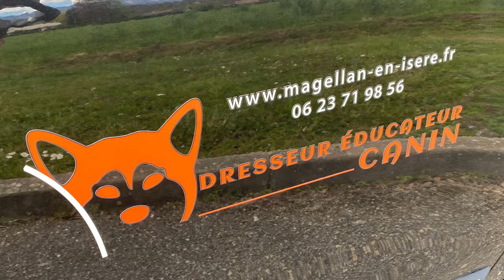Malamute de l'Alaska. Dernières balades portée 2023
Une balade avec des chiots malamutes de l'Alaska et leur mère, tandis qu'ils explorent la nature. Obtenez des conseils d'éducation pour chiots et découvrez l'élevage de malamutes de l'Alaska. Une vidéo incontournable pour les amoureux des chiens et les passionnés d'éducation canine.